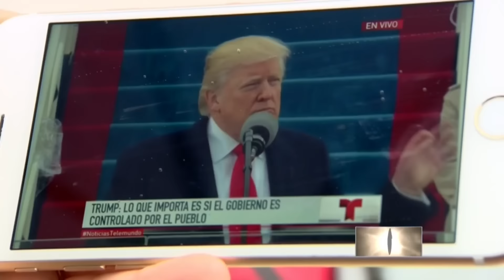Donald Trump vs los dreamers | Noticiero | Noticias Telemundo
Video oficial de Noticias Telemundo. "Mi mamá sabe que vamos a pelear", dice María Fernanda Cabello, joven de origen mexicano que participa en las protestas en Washington contra Donald Trump.